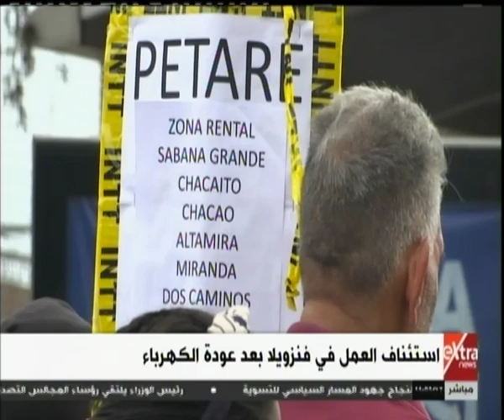موجز أخبار الـ11 صباحًا مع أحمد أبو زيد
موجز أخبار الـ11 صباحًا مع أحمد أبو زيد  | 14 مارس 2019